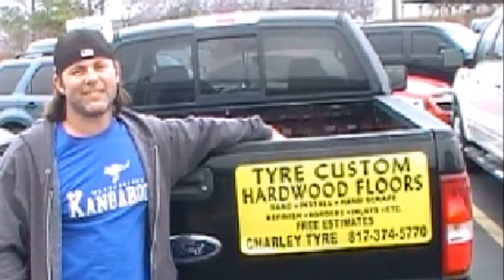Texas Athletic Association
2013 Weatherford Little League  ( Cubs )baseball practice